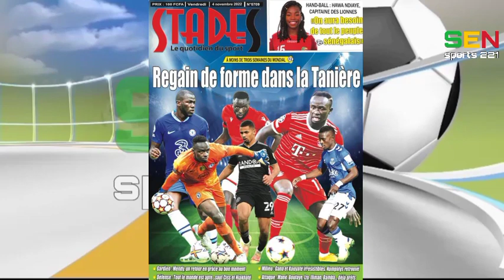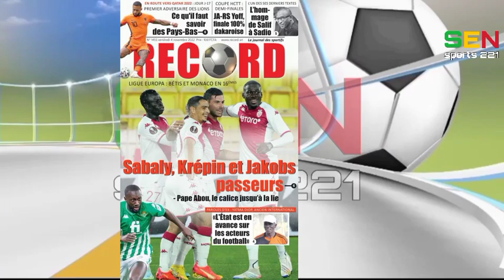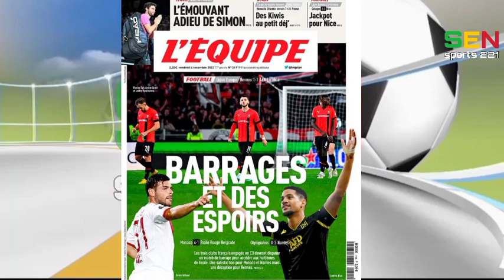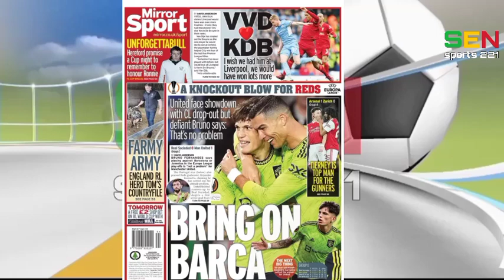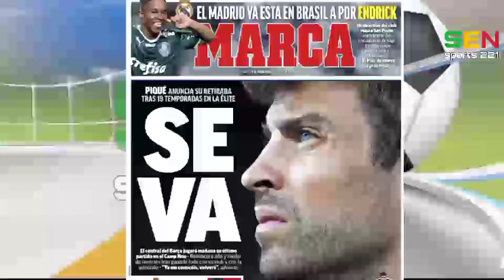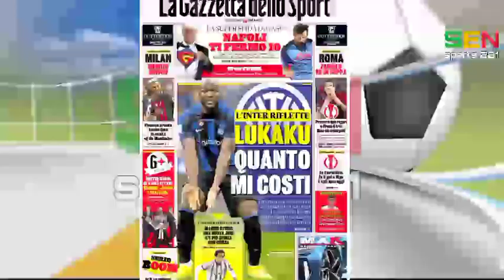Revue de presse du jour vendredi 04 Novembre 2022... Sen Sports 221